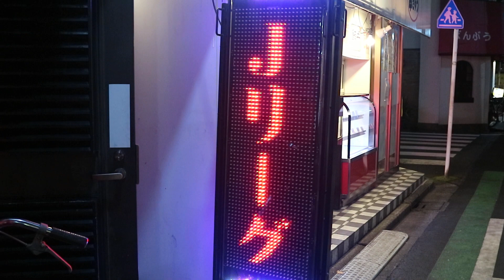向河原「串ぎゅう」の川崎フロンターレ祝連覇電光掲示板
向河原商栄会の「串ぎゅう」に、川崎フロンターレJ1連覇の祝賀メッセージが表示されていました。